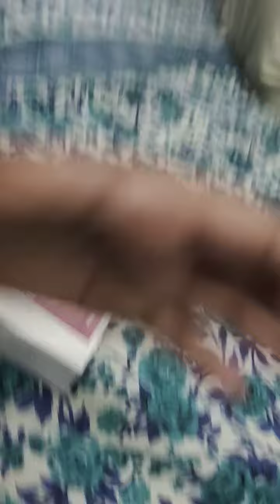18 May 2021